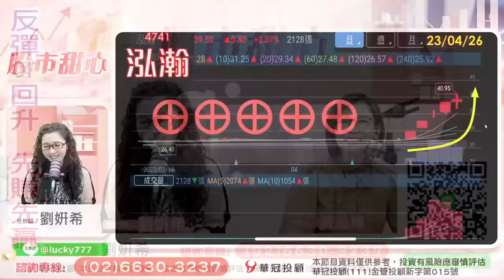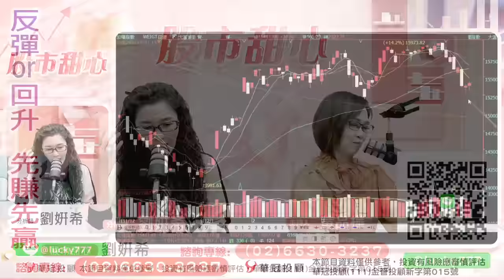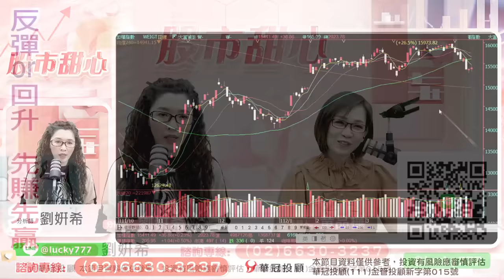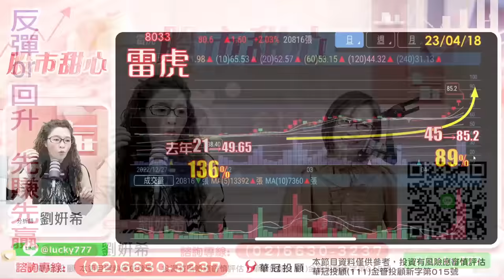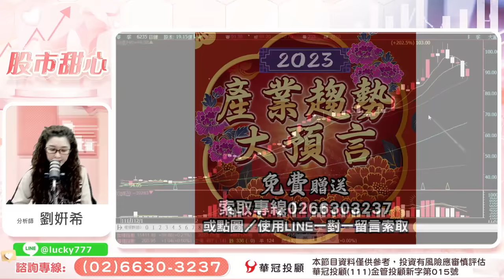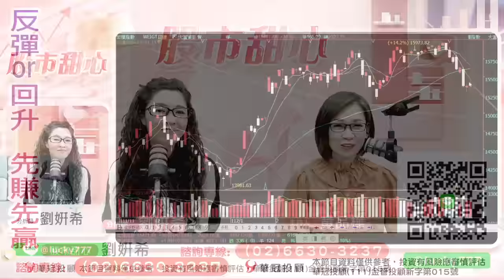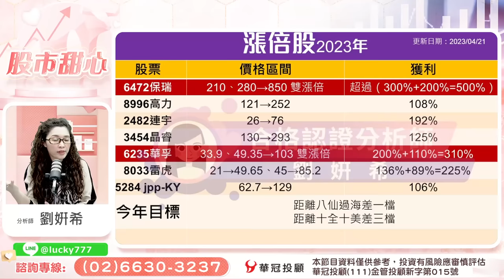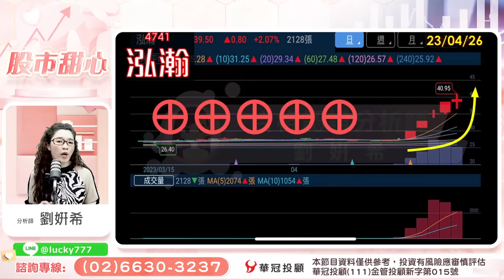04/27【甜心盤後影音】反彈or回升，先賺先贏！！